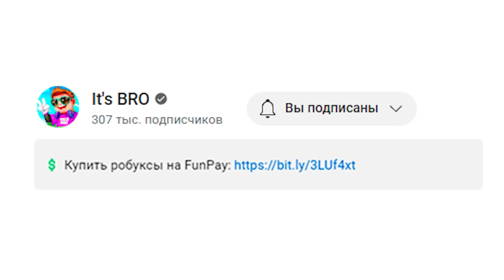ВЫБИЛ TITANIC ARCANE PYRO CAT В RNG ИВЕНТЕ В PET SIMULATOR 99 В РОБЛОКС??? ROBLOX